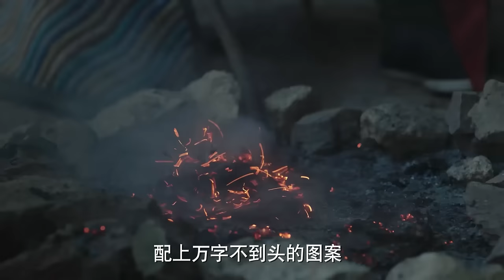如懿的這一擋，成功拉攏太后加入她的陣營，出冷宮的日子不遠了！如懿傳